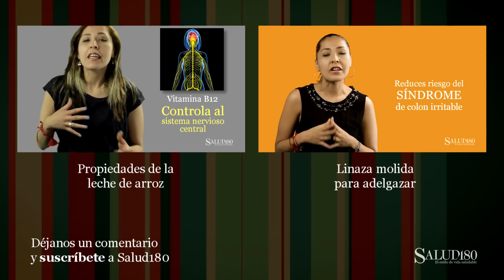Adelgaza rápido con alimentos libres de gluten | Salud180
¿Te has preguntado si los alimentos libres de gluten realmente te sirven para bajar de peso? Checa toda la información que necesitas para empezar ya a bajar de peso y adelgazar rápido, aquí, en TIPS para bajar de peso, en Salud180.

Aquí encontrarás soluciones para mejorar tu calidad de vida de una manera empática, útil y atractiva a través de investigadores expertos, médicos y diversos especialistas en materia de salud, sexualidad, nutrición, ejercicio y bienestar emocional.
Acompáñanos para que tu vida mejore radicalmente con los consejos que siempre te tendremos aquí.

Visita el sitio oficial de Salud180 para más tips sobre salud, sexualidad, ejercicio, nutrición y bienestar emocional: